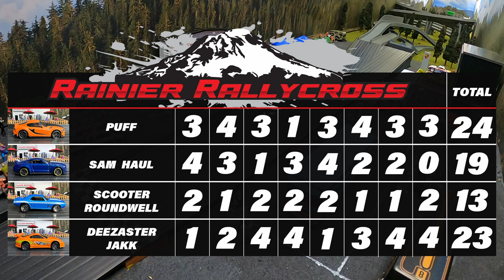Fast & Furious Diecast Racing | F&F10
Fuel the anticipation as we plunge into Round 2, Group 2 of our Fast and Furious Rally Diecast Racing Tournament!

In a dazzling display of power and aesthetics, we have not one, but TWO fierce orange Supras roaring to prove supremacy. Racing alongside these JDM icons, the Mustang roars in representing classic American muscle, while the Camaro carries its own legacy of speed and agility.

This group doesn’t just promise a race, it assures a suspense-filled nail-biter. Every twist and turn, every overtake and drift pushes the racers to their limits. As they hurtle towards the finish line, it all comes down to the wire. Who has the nerve, the skill, and the horsepower to clinch that coveted spot in the next round?

Buckle up, folks! This is one roller-coaster of a race you don't want to miss. The road to victory is paved with challenges, and every second counts. 🚗💥🔥🏆🏁